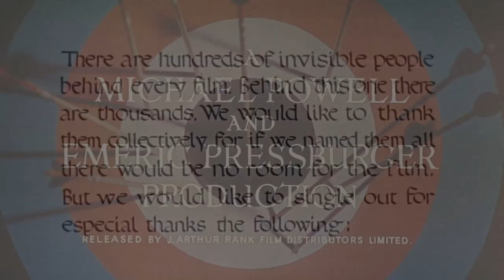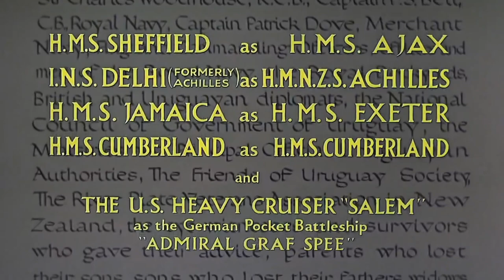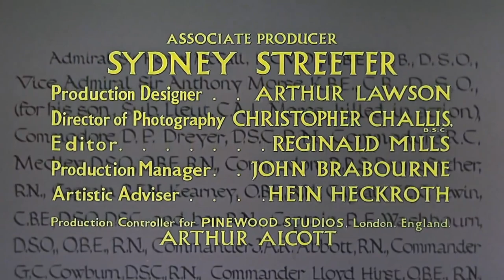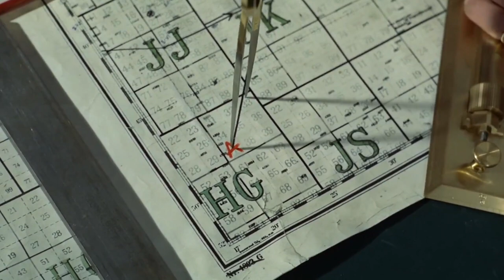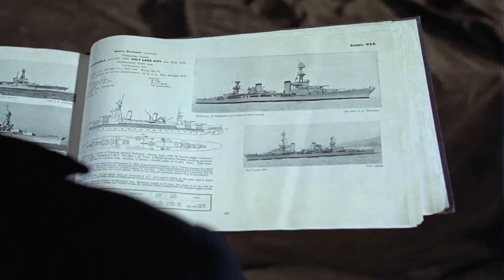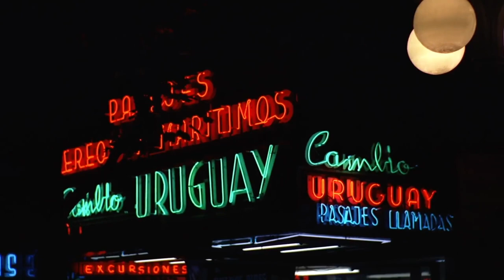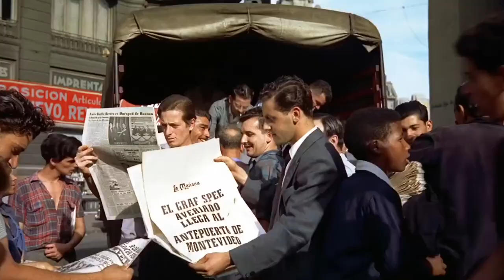Battle of the River Plate (Full Movie)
A 1957 War Drama Starring John Gregson, Anthony Quayle,Ian Hunter, Jack Gwillim, and Bernard Lee.  Directed by Michael Powell.

In the early years of the World War II, the Royal Navy is fighting a desperate battle to keep the Atlantic convoy routes open to supply the British Isles, facing the great danger posed by the many German warships, such as the Admiral Graf Spee, which are scouring the ocean for cargo ships to sink. (Themoviedb)